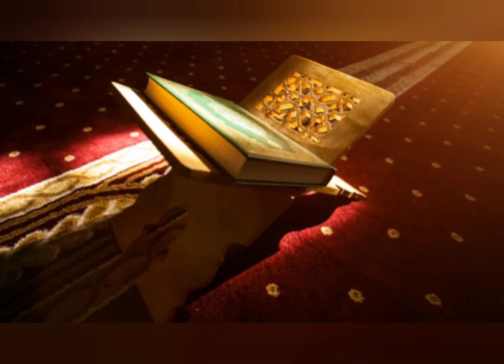Hazrat Ayub (AS) ka qisa.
hazrat ayyub ka kisa.
hazrat ayub ka sabar.
hazrat ayub ki biwi ki wafadari.
hazrat ayub ki azmaish.
hazrat ayub ki bemari.
hazrat ayub kay sabar ka inaam.